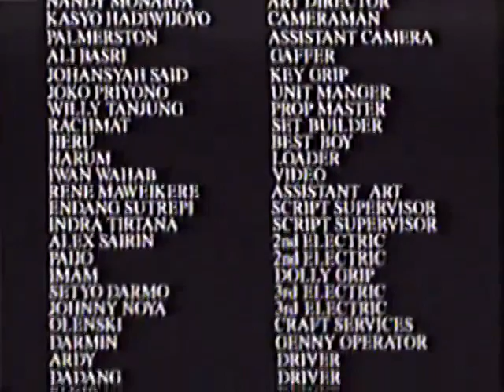The Sorceress of Dirah (1992)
Directed by Robert Chappell of P. T. Katena Grandview Films, Jakarta, Indonesia.

The Sorceress of Dirah is an experimental performance event of Balinese dances and legends, developed by the Javanese performance artist and choreographer, Sardono W. Kusuma, and restaged over many years, working with a group in the village of Teges in Bali. Presented widely in Europe and the USA in the mid-1970s, a film version of The Sorceress of Dirah was filmed in 35mm color by Sardono working in Bali in 1992 with American cinematographer/ director Bob Chappell. Sardono uses a voice-over in English to introduce the various stages of his drama but does not subtitle the incantations and utterances of the participants, to subject the audience to the full impact of his drama, wherein language is subordinate to the hypnotic, near hallucinatory, and at times frenetic, spell of the images.